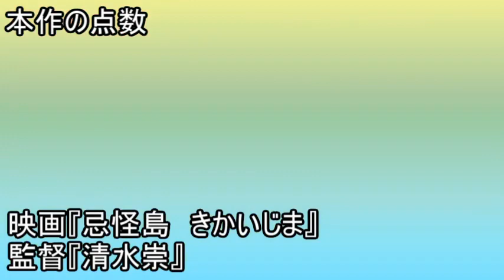『忌怪島』怖いホラー映画を観たいよ・・・【映画感想】【西畑大吾】【清水崇】【平岡祐太】【水石亜飛夢】【なにわ男子】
あらすじ
「犬鳴村」に始まる「恐怖の村シリーズ」を手がけた清水崇監督が、今度は閉ざされた島を舞台に、現実世界と仮想世界という2つの空間で巻き起こる恐怖を描いたホラー。人気アイドルグループ「なにわ男子」の西畑大吾を主演に迎えた。

南の島を訪れたVR研究チーム「シンセカイ」のメンバーたちに、不可解な死や謎が次々と襲いかかる。非科学的なことを信じないシンセカイの天才脳科学者・片岡友彦は、父の死をきっかけに島にやって来た園田環とともに真相を解き明かすべく奔走するが……。

園田環を「ザ・ファブル」シリーズの山本美月、島の住人である謎の少女・金城リンを「水は海に向かって流れる」の當真あみ、シンセカイのメンバーを元「乃木坂46」の生駒里奈、「キッズ・リターン　再会の時」の平岡祐太、「ベイビーわるきゅーれ」の水石亜飛夢、「ミュジコフィリア」の川添野愛が演じる。（映画.comより引用）

映画、アニメ、漫画のレビューをやっています。